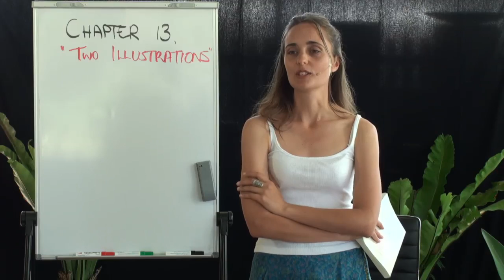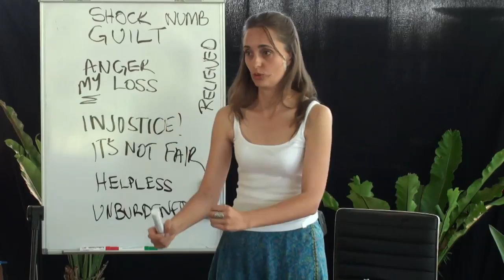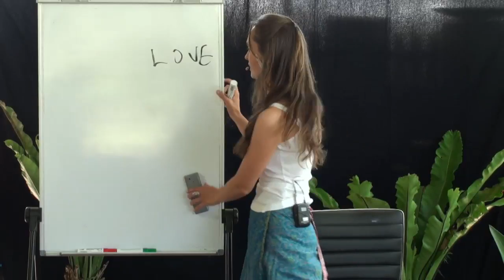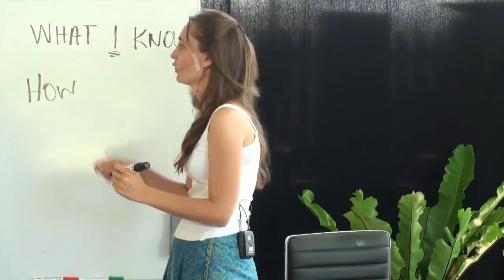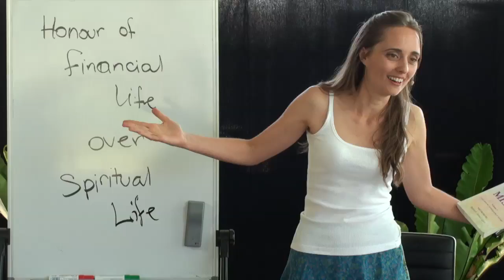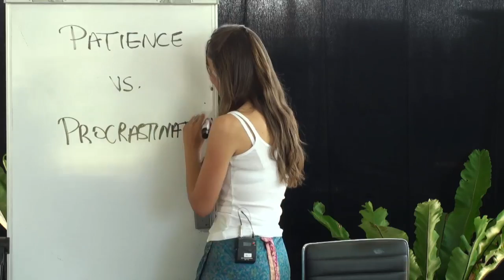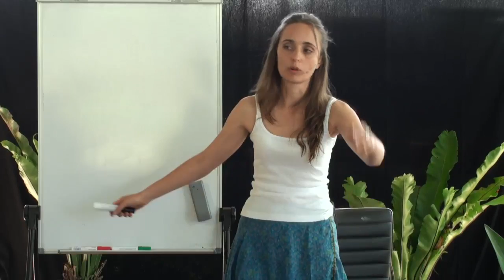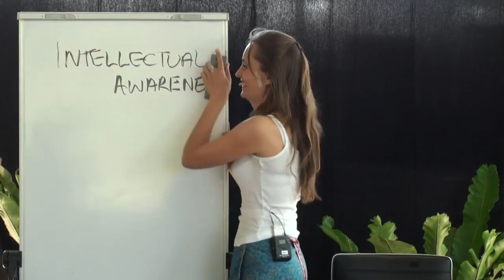20121114 Through The Mists - With Mary - Chapter 13 S1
Delivered in Wilkesdale, Queensland, Australia on 14th November 2012.
Mary Magdalene leads a group discussion about chapter 13 (session 1) of the book "Through The Mists" by Robert James Lees.